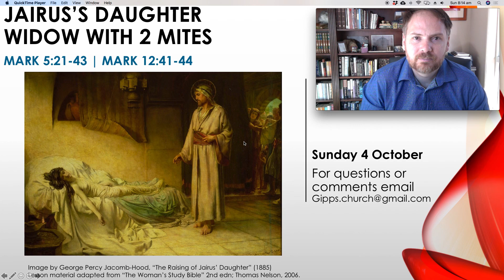Sunday 4 October | Jairus' Daughter & The Widow With Two Mites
From the Gipps St Church of Christ. We are a small congregation in Toowoomba (Australia) who seek to fulfil Jesus' mission of making disciples of all nations. Learn more about us by visiting our

You can also find the latest updates on our Facebook